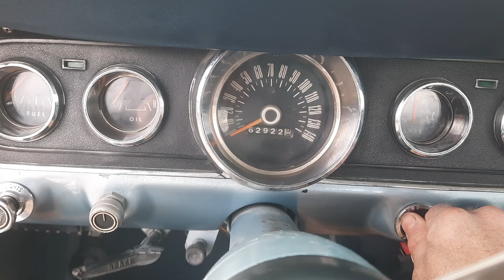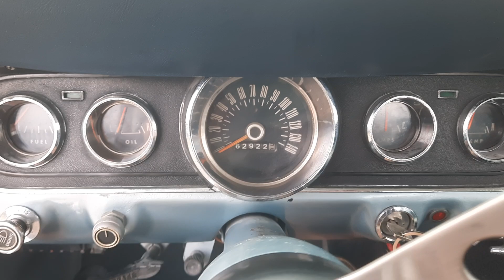Ford Mustang Coupe V8 Auto 1966 Guide £20,000-£23,000